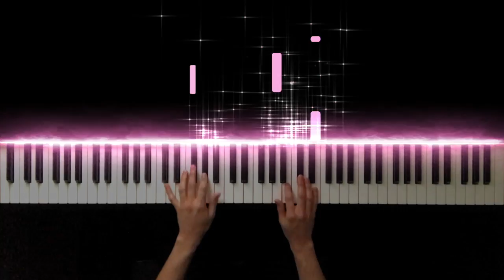ハナミズキ(Dogwood Flower) / 一青窈(Hitoto Yo) -Piano Cover-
Dogwood Flower(Hanamizuki) / Hitoto Yo

Hope you enjoy my performance of Hanamizuki.